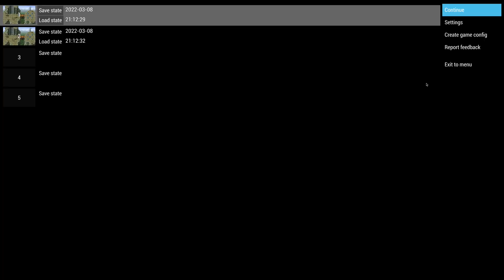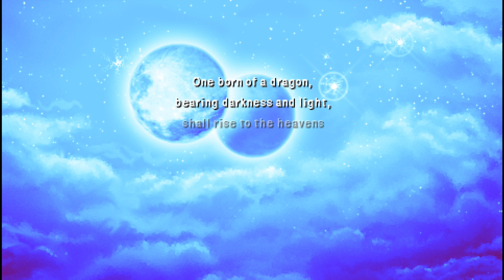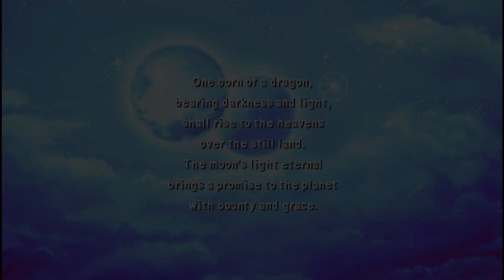[PSP] Final Fantasy IV - Part 5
Final Fantasy IV: The Complete Edition